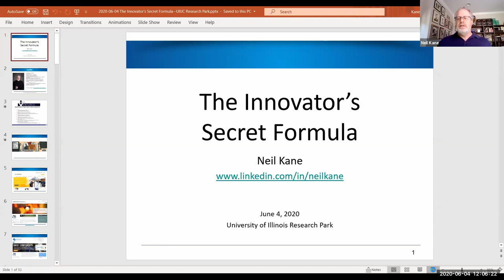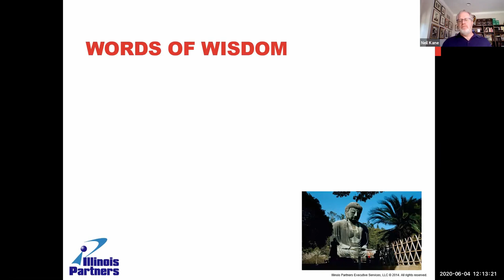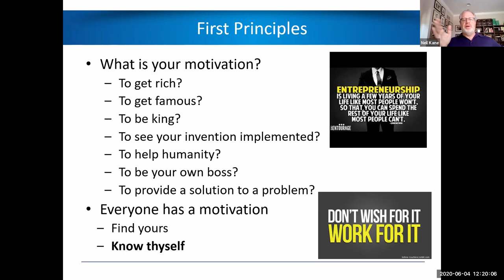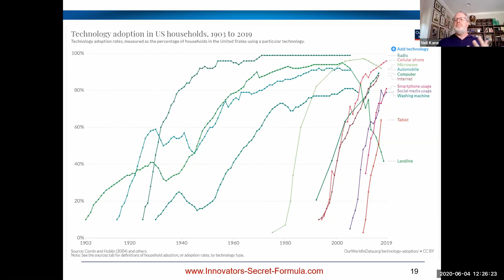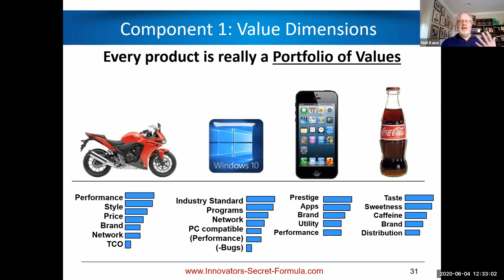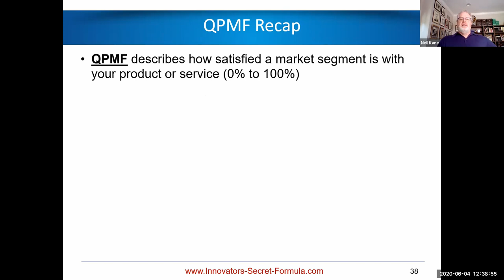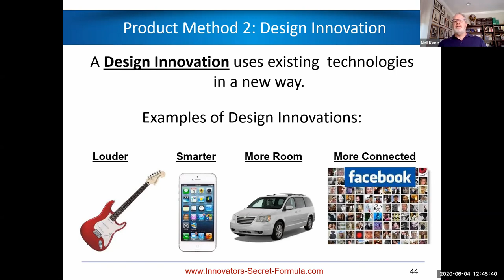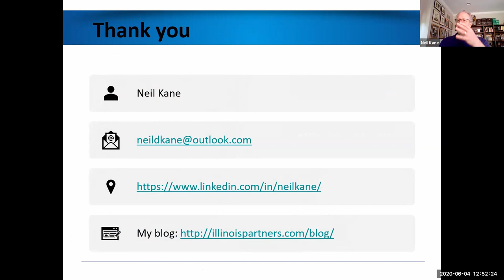Workshop with Neil Kane: "The Innovator's Secret Formula"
Neil Kane, the first Entrepreneur in Residence at EnterpriseWorks, led “The Innovator’s Secret Formula Workshop” on June 4, 2020, to share his extensive knowledge with others. Kane is a current member of the Burgess Institute for Entrepreneurs & Innovation at Michigan State University. He discussed his background as a CEO and as a self-described “serial entrepreneur” and explained concepts and theories that are presented in his newly-published book, "The Innovator’s Secret Formula".

To read about this workshop and to purchase Kane's book,

To learn more about the Entrepreneur-in-Residence Program at Research Park,